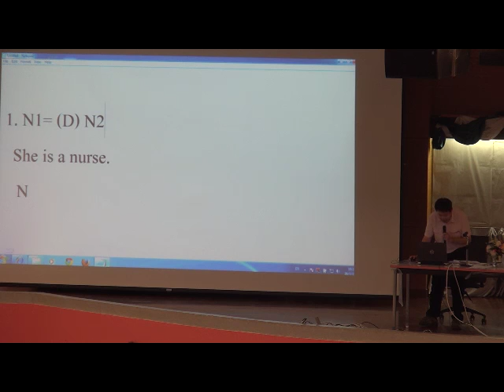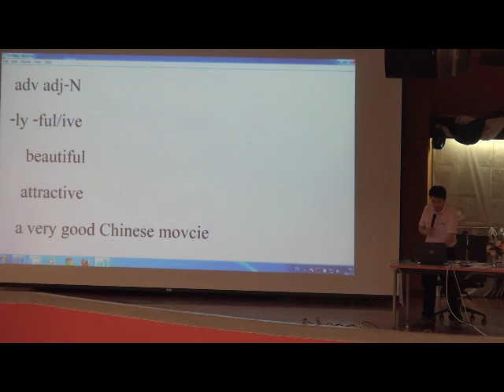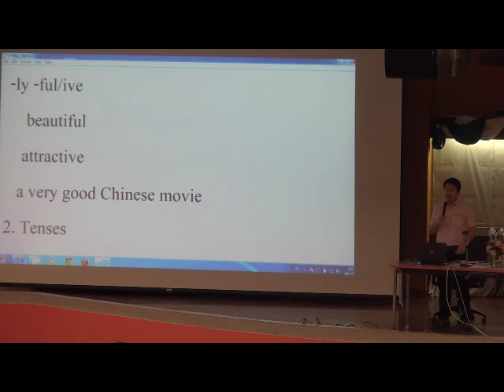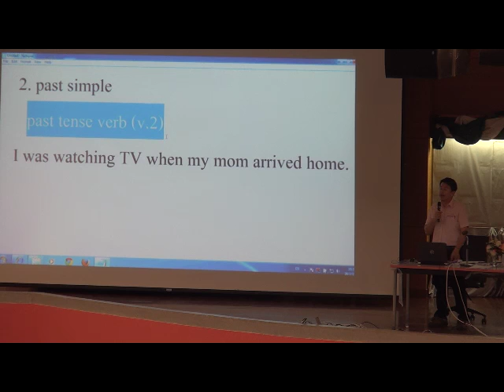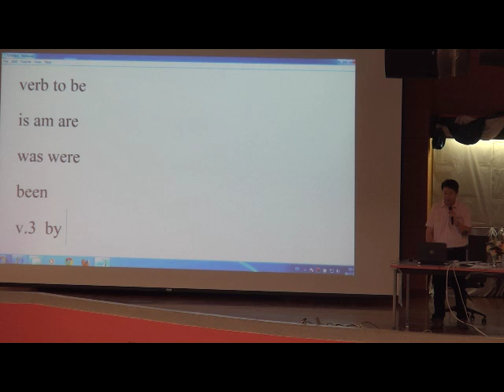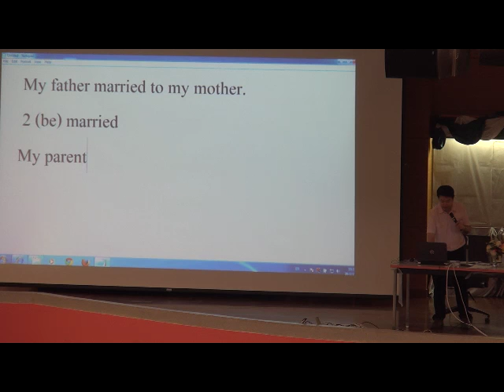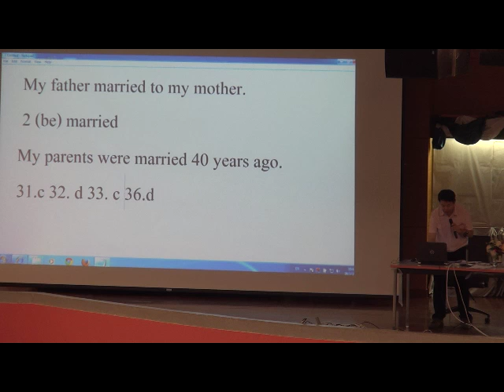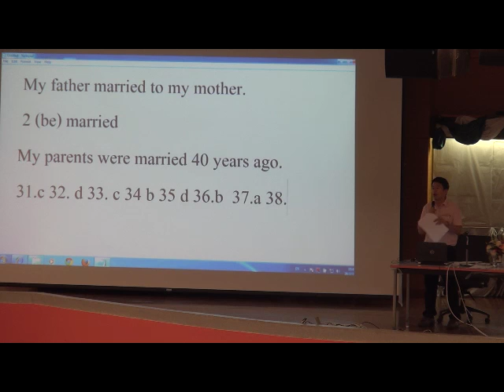english day1 part1